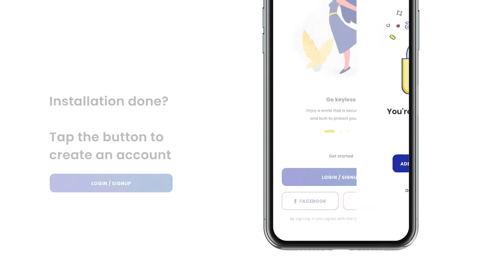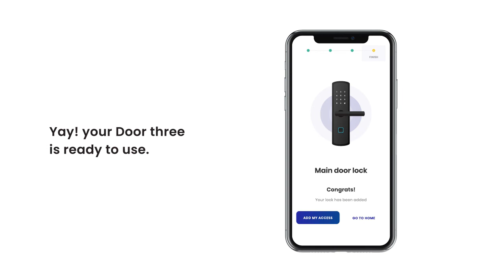Door three (Smart door lock) → Adding your lock to the App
Congrats on your new Smart door lock 'Door three'! Now that you've installed your door lock and upgraded your security :

○ Add your lock to the App

Buy Door three : Coming soon